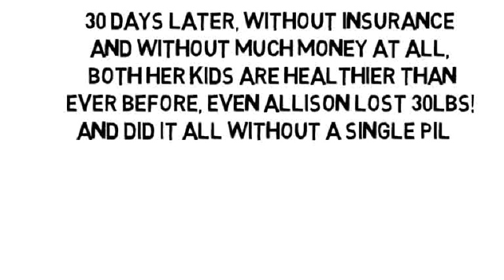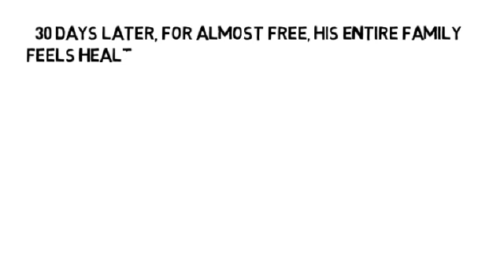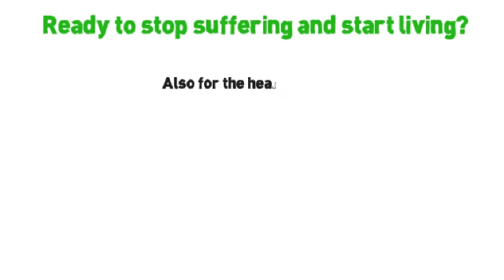Treatment For Knee Pain And Stiffness by NoMoreVitamins com